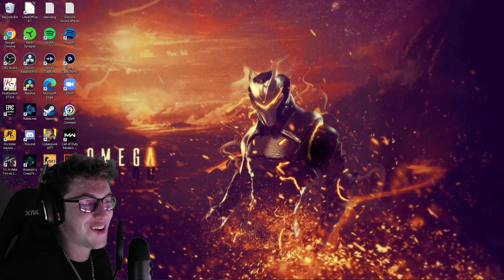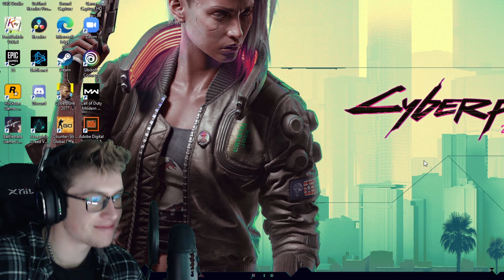I might be the best Rienhardt to have ever lived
But It's probably wrong